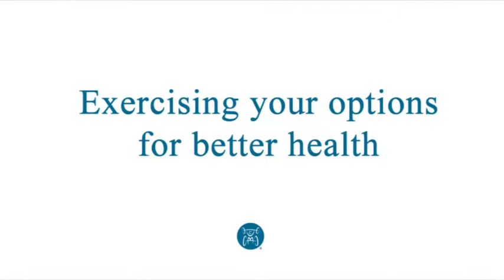Experience the Goodwill Fitness Center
Get Fit. Stay Fit. At the Goodwill Fitness Center.